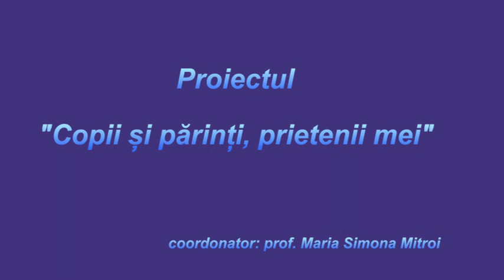Proiectul Copii și părinți, prietenii mei cu Maria Simona Mitroi - Din lada de zestre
Proiectul Copii și părinți, prietenii mei cu Maria Simona Mitroi - „Din lada de zestre, pe scena Centrului Cultural Pitești”